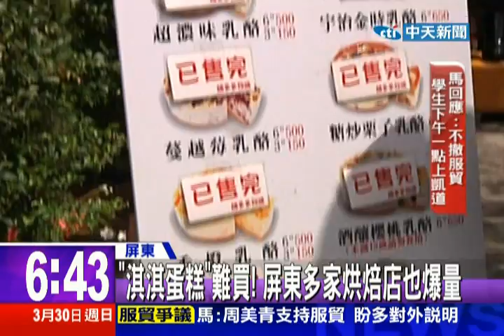中天新聞》「淇淇蛋糕」難買！ 屏東多家烘焙店也爆量